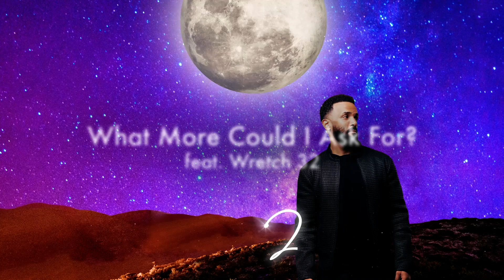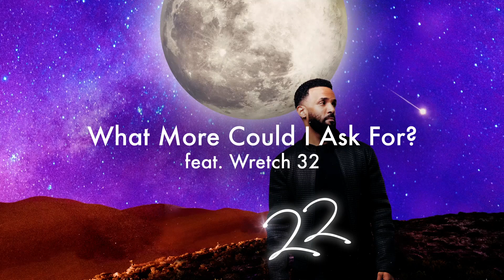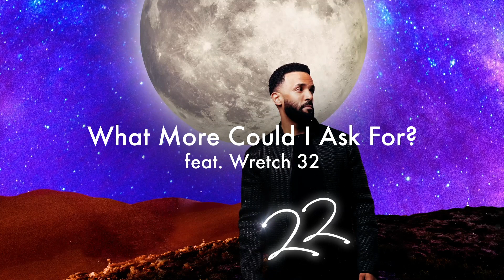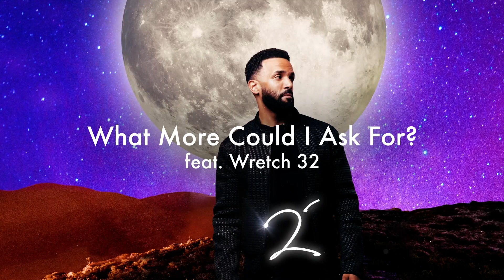Craig David 2022 What More Could I Ask For